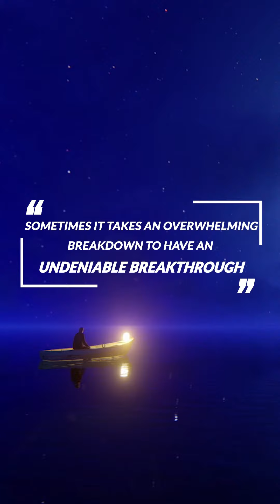Undeniable Breakthrough | Inspirational Quotes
"Sometimes it takes an overwhelming breakdown to have an Undeniable Breakthrough!"

When every life gets too hectic and your mind can not seem to quite down, It is so important to use the tools and technology around you to help bring you back to the center of who you are by calming you.  All inspiration is birth through relaxation. Meditation is the key.  Whether you a passively meditating or actively craving time out for yourself, you are always better for it.

(MED)ITATION + (REL)AXATION = (INS)PIRATION - Our purpose is to spread positive vibes to all hoping that the impact of you being the best version of yourself will create the best version of the world we live in. The MED°REL°INS Experience

Continue to grow, thrive and project love into the world.

Need Help creating a Relaxing Environment Around Your House or Work Place. Check on one of this tools to help you find you way back to your center.

Relaxing Rain - Natural Rain Sounds
Sounds of Rain (Therapeutic Relax Spa)
Soft Soothing Sounds
HoMedics White Noise & Nature Sound Machine
Tabletop Waterfall Relaxation Fountain
Bonsai Rocky Water Stress Less Fountain
🌞 Follow us to stay charged up on GoodVibes

All images and video contained are used in strict compliance with the appropriate permissions and licenses required Audio Library in accordance with the YouTube Partner Program, Community guidelines & YouTube terms of service.